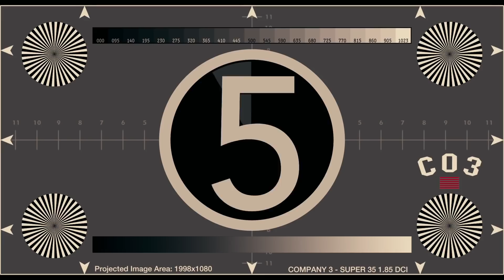Justice League - The Return of Superman (Deleted Scenes)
The Return Of Superman: Bonus scenes not seen in cinemas.